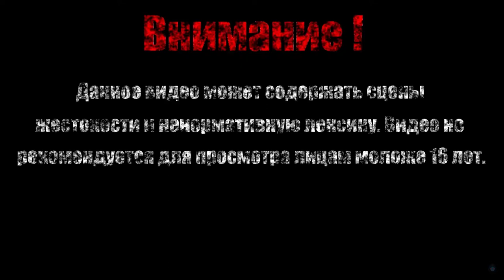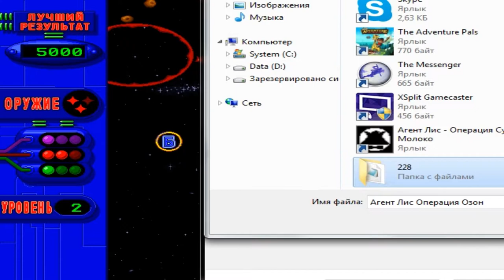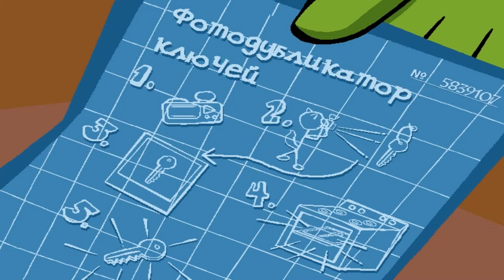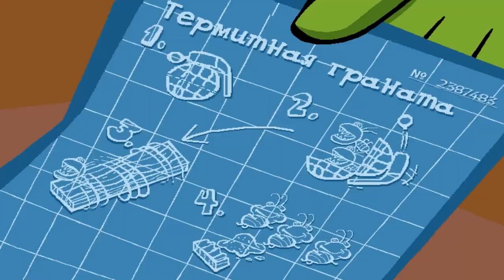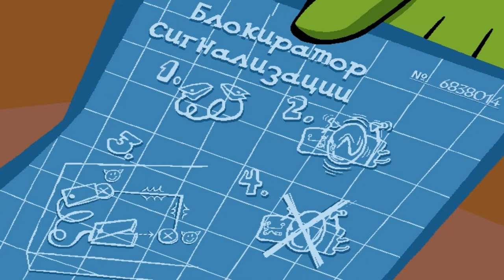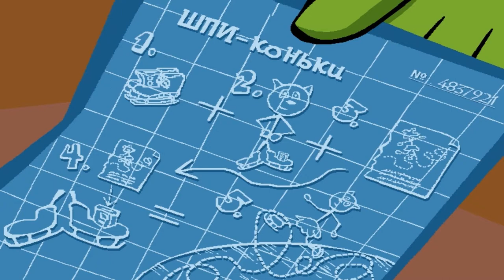ПРОНИКАЕМ В ПАРК РАЗВЛЕЧЕНИЙ 【Агент Лис: Операция Робопес 】#1